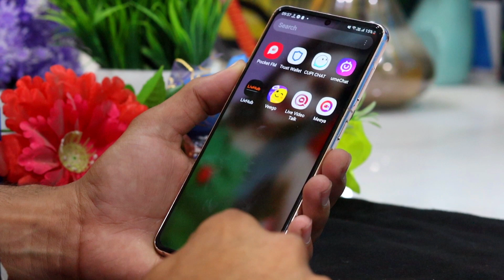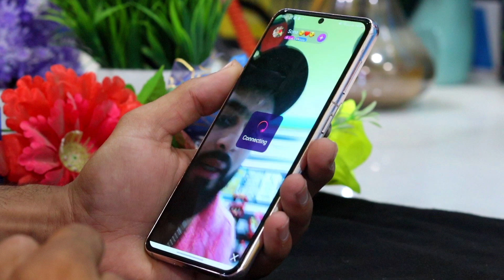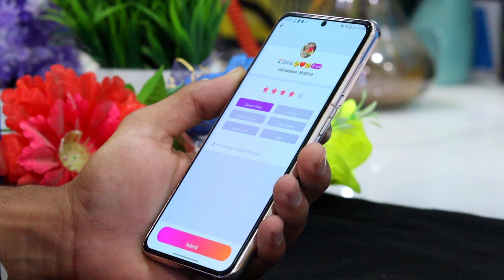अब लड़कियां आपसे एक मिनाट मे सेट हो जाएंगी 2023 | Video Calling App Chamet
😎Friends Mujhe Pata Hai Aap log Apni 🤷🏻‍♀️Girlfriend Bnane aur Ladkiyon ko Apni Dost banane ke liye is video per aaye hain🔥 lekin Mera Vada Hai is video ko dekhne ke bad aap log Bhi Koi Na Koi apni girlfriend Bana Lenge apni dost banaa Lenge Mere is YouTube Channel per Roj Ek 📸New Video Upload hoti hai jo ki
Chatting App aur Video Calling app ke upar hoti hai jo ki real application Hoti Hai To Agar doston aap log Aur Bhi acchi acchi chatting ya FIR video calling application ki video dekhna Chahte Hain to Hamare channel ko Jarur Subscribe Karen aur 🔥🎁🏆🔔Bell icon bhi Jarur se all kar dena taki aapko jaldi📢notification aa jaye 😎